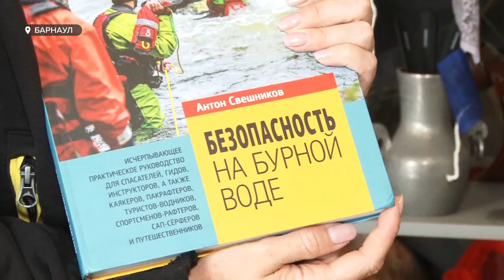Погиб на водном маршруте президент Федерации рафтинга и гребного слалома края Кирилл Косогоров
Он был очень опытным спортсменом и всегда рассчитывал  возможные риски. Близкие Кирилла Косогорова, вице-президента Федерации рафтинга и гребного слалома края, не понимают, как  могла случиться трагедия  на реке Башкаус в Республике Алтай. 27 августа Кирилл погиб на  водном маршруте. Cегодня тело Косогорова вертолетом  эвакуировали из труднодоступного горного района для экспертизы